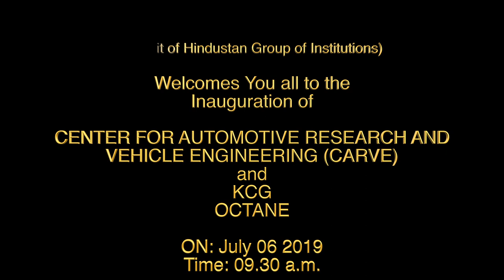KCG College Highlights